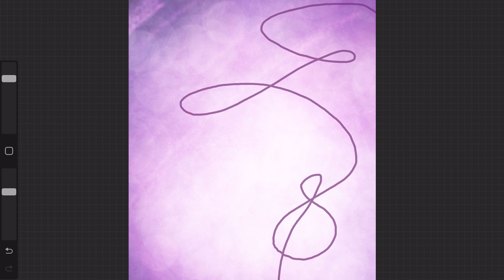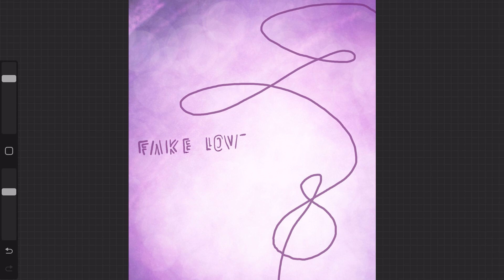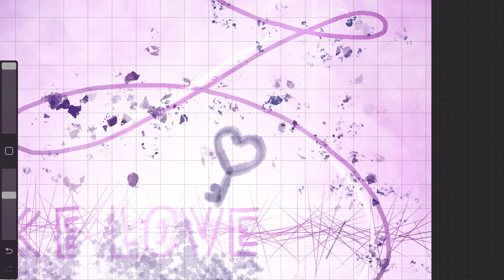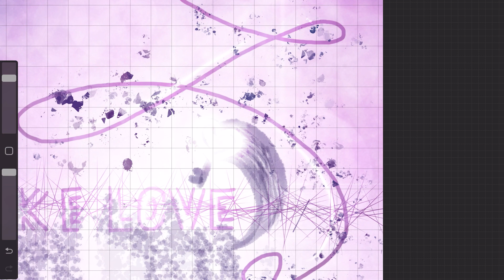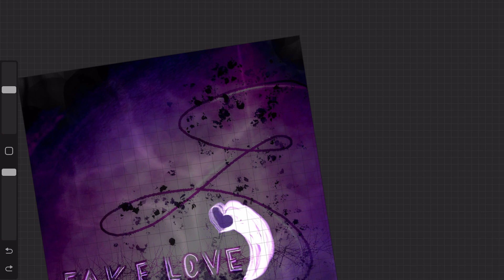Procreate BTS fanart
This video is all about Procreate! I'll be sharing some of my favorite fanart from BTS, as well as some tips for drawing like the best of them.

If you're a fan of BTS, then you'll definitely want to check out this video! I'll show you how to create amazing fanart inspired by the K-pop band, as well as give you some tips for drawing like a pro!